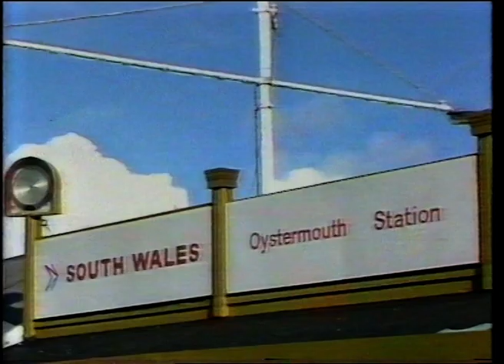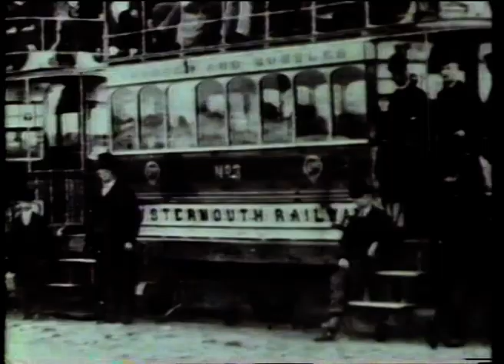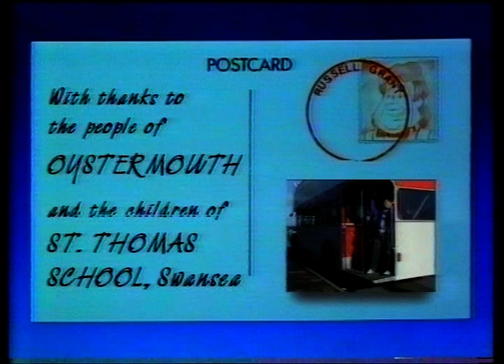Russel Grant in Mumbles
This is a film Russell Grant made in Mumbles Swansea